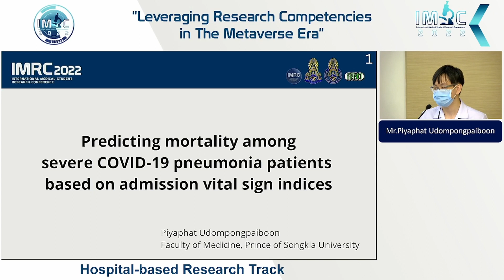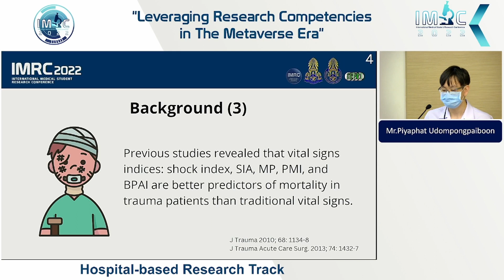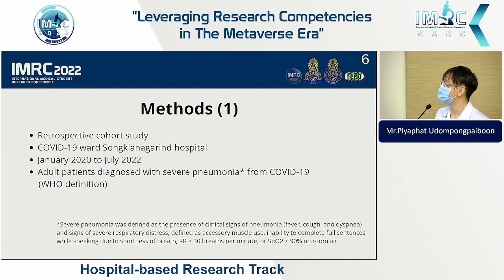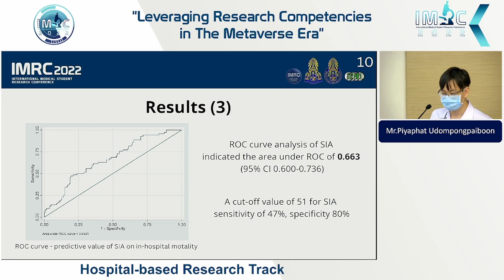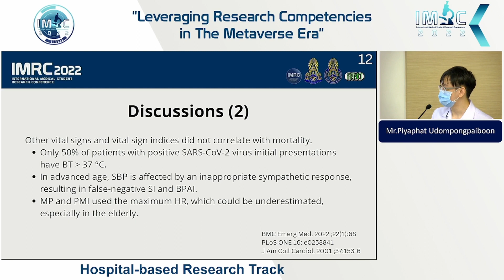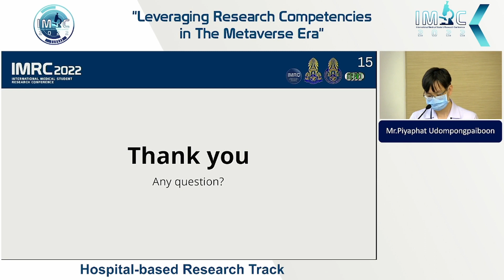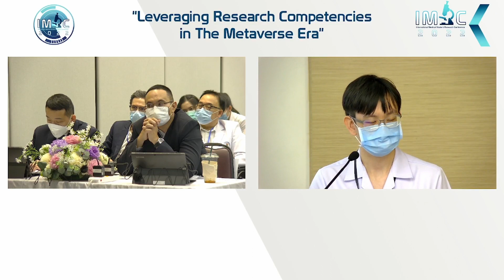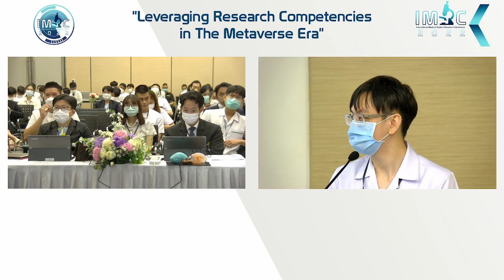Piyaphat Udompongpaiboon [Oral Presentation/Hospital-based] - IMRC2022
Predicting mortality among severe COVID-19 pneumonia patients based on admission vital sign indices presented by Piyaphat Udompongpaiboon in IMRC2022

International Medical Student Research Conference (IMRC) is an international conference for medical students organized by Phramongkutklao College of Medicine (PCM). The highlight of this conference is the medical student research competition. It is a forum for undergraduate medical students to present their researches, exchange ideas, and improve their communication skills while competing for the precious Her Royal Highness Princess Maha Chakri Sirindhorn Trophy.